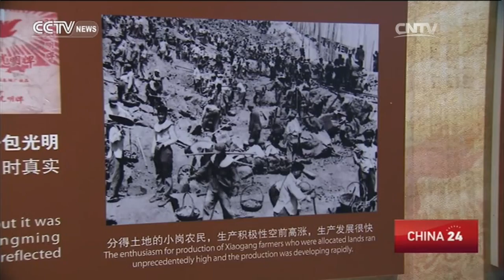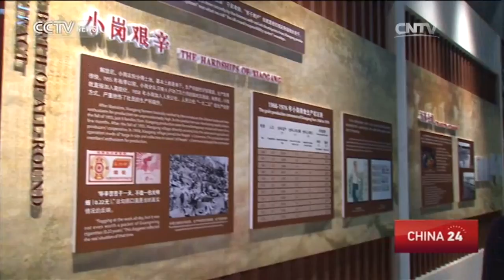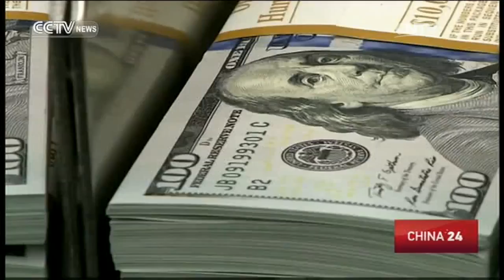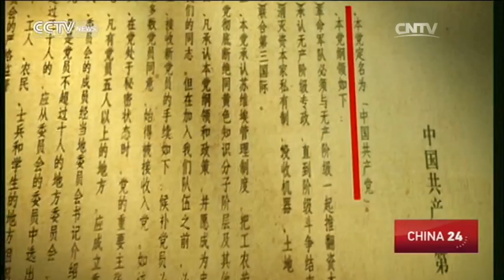Understanding the CPC part 2